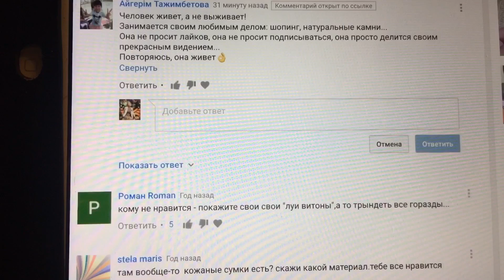ФЕНИКС ТЕТ USA _ ЮБИЛЕЙ_ пятилетка выполнена